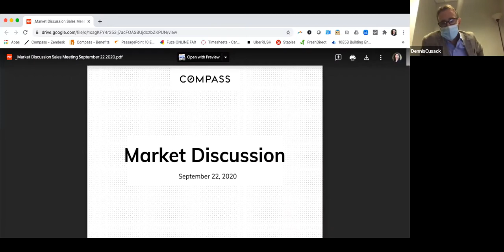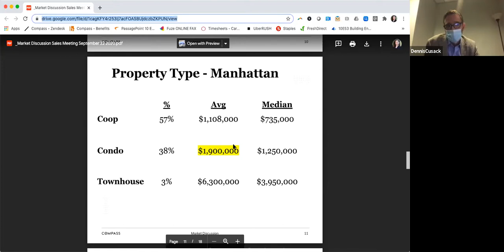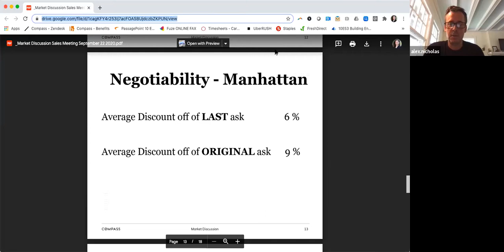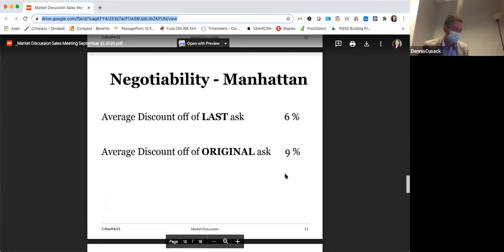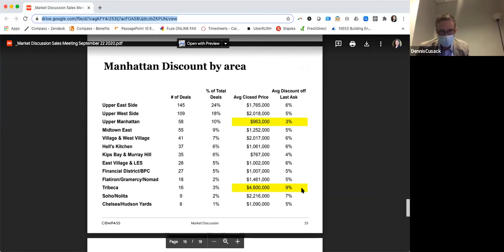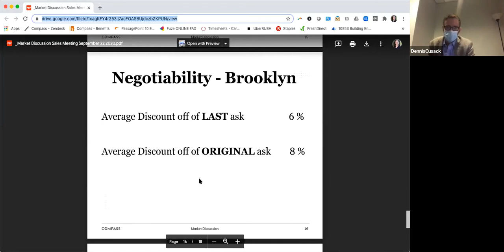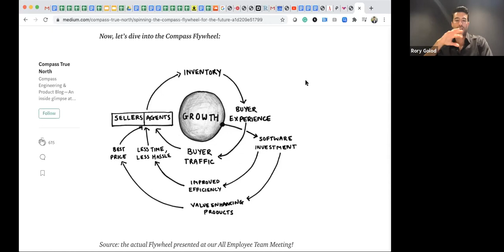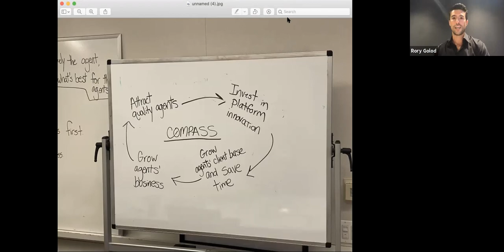Best Strategies for the Current NYC Market 9/22 | Compass Agent Sales Call [Full]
Shawn Wilson of the Martin Eiden Team breaks down how the real estate market is performing during month 6 of the pandemic.